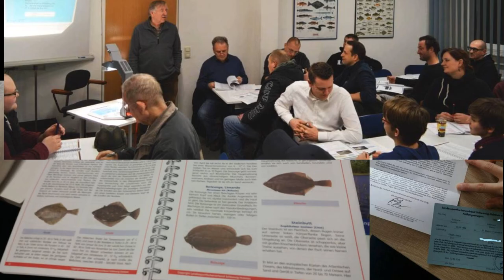ANGELN REWIND : Ein Jahr in Deutschland !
Dieses video ist ein Rückblick über das Angelnjahr 2018, mein erstes Jahr in Deutschland.

Viel Spaß !! Bis zum nächsten Jahr !!

Kajak: Savager's : Viking profish reload
Echolot: Navicom: Hummindbird Helix 7 SI
Rute:  Kerfil Scrappy 3/14g  /Katanarod 7/35g
Köder: Delalande
Zübehor: Railblaza